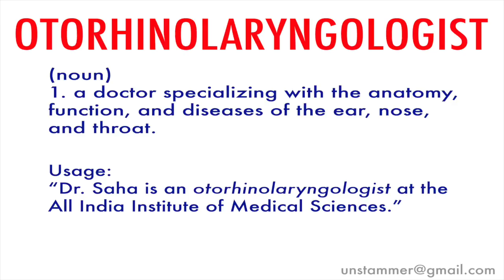How to Pronounce Otorhinolaryngologist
Learn how to pronounce the word 'Otorhinolaryngologist' with Unstammer's free pronunciation tutorials. Also read the meaning(s) and usage of Otorhinolaryngologist.